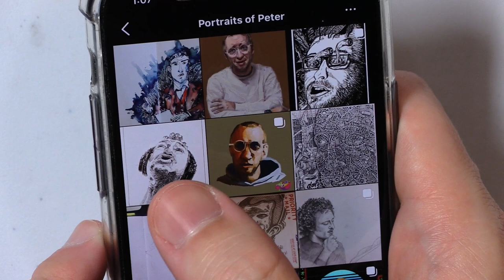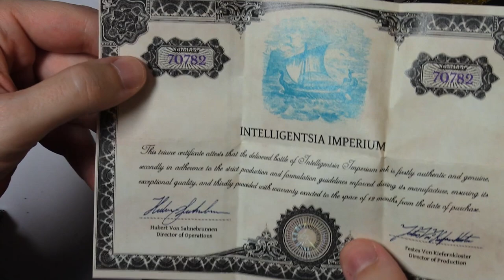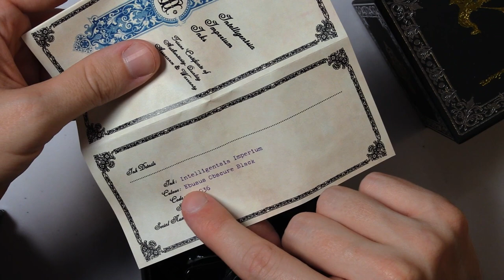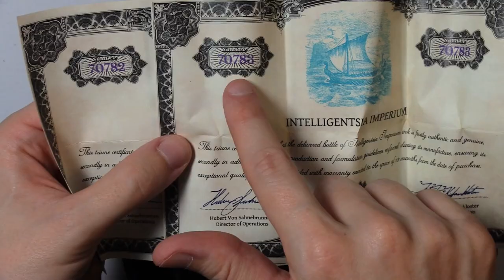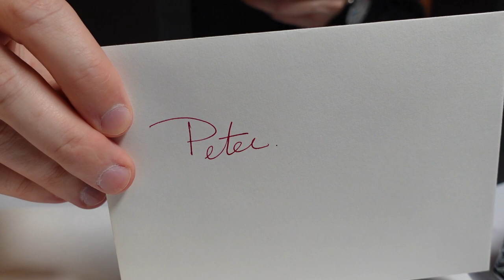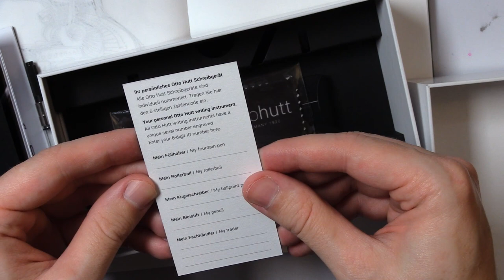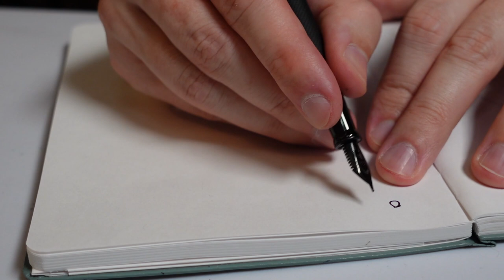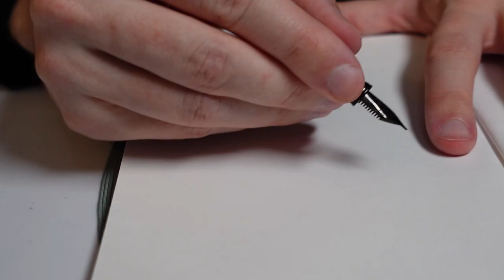The Most Ripped-off Pen You've Never Heard of?? OTTO HUTT Fountain Pen Unboxing & Review!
Today I unboxed the Otto Hutt Design 04 Black Matte Guilloche Fountain Pen and was appalled to find and that I had seen a pen of suspiciously similar design before! Everything about the Design 04 feels like it's well made and makes me think that's it's high quality except for the fact that there's an almost identical pen for sale on Amazon for 1/20th of the price, and that other pen is one of Amazon's best-selling pens, with over 10,000 reviews.

When I got over the feeling of seeing a ghost, I realized that I did in fact have the far superior product in my hands with the Otto Hutt pen. Of course I'm no design historian and I don't know that they are the originators of the design, but considering they've been around for 100 years, I find it much less likely that they're copying designs from random popup companies on Amazon selling pens in sardine cans for $16.

Here is the Otto Hutt Design 04 on the Bittner website ($316)

And here is a very similar pen on Amazon ($16)

Now it could be that it's JUST A GOOD DESIGN, and that it's some how natural that everyone arrives at the same good design and that it would sell so well.

Here's some other stuff, the really great ink I used in this video

Here's the sketchbook I used

Here's lobster_x who drew that great portrait of me with hidden stuff in it

00:00 Intro and FAN ART
05:03 Art Contest Details!
08:57 Unboxing the INK
13:30 Unboxing and testing the PEN
19:39 Drawing timelapse + Review